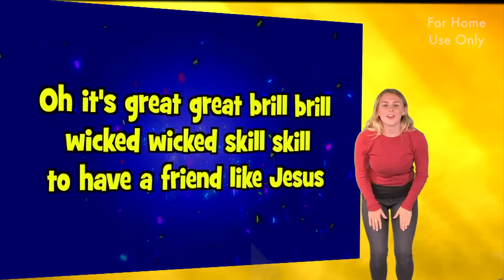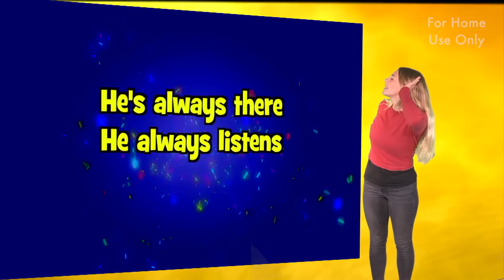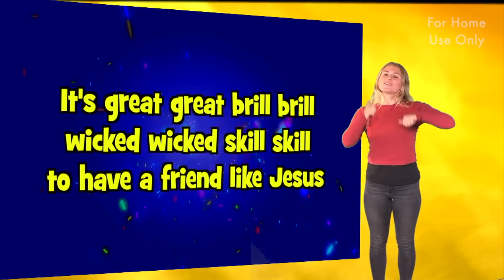Great Great Brill Brill Lyric Video with Actions - Doug Horley/Duggie Dug Dug Official Video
A classic Duggie Dug Dug song - with actions! You can purchase the video without a watermark to use in church and school The song features on the "Duggie Dug Dug's Top 50 Awesome action songs" CD available